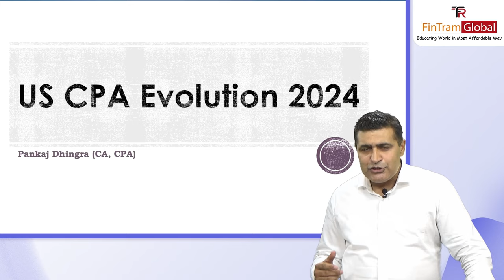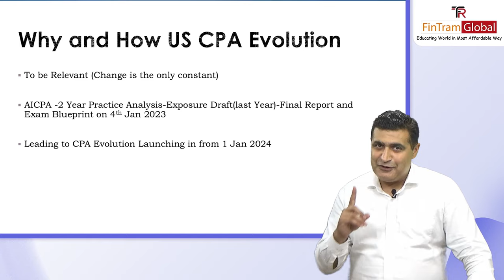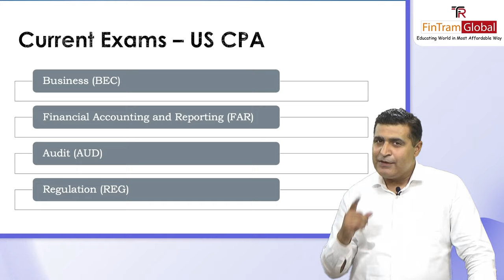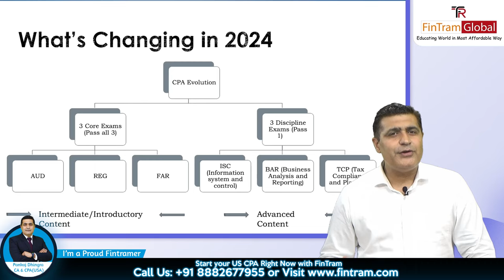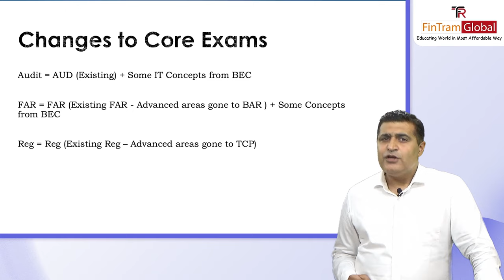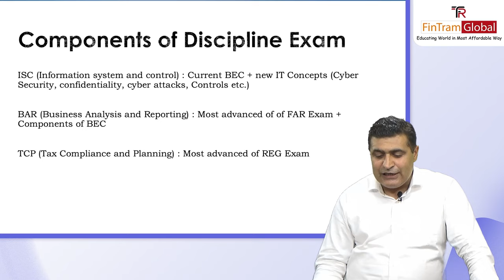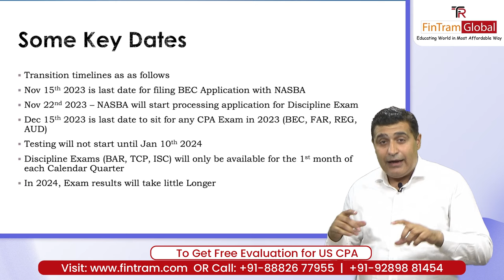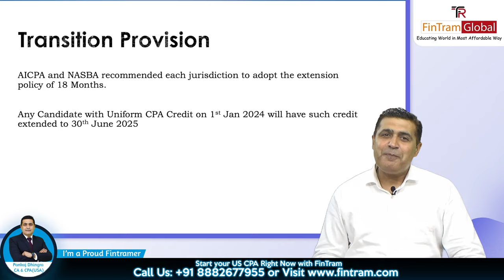🔴 Changes in US CPA in 2024 | US CPA Exam Changes | US CPA Evolution 2024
🔵 Major Changes in US CPA in 2024 |  US CPA Exam Changes | US CPA Course Detail | US CPA Evolution 2024

US CPA exam is undergoing significant changes in 2024. In this video, we discussed the new format and content of the exam and provided tips and strategies for preparing for the upcoming Exams.